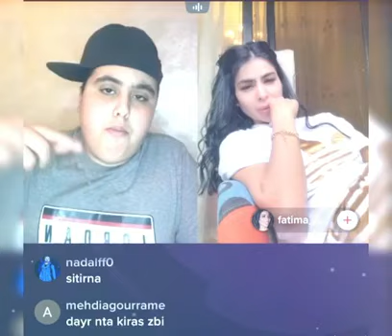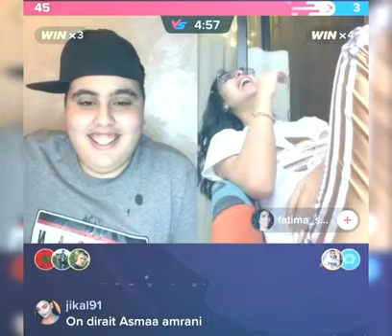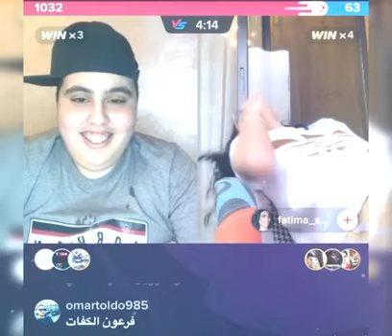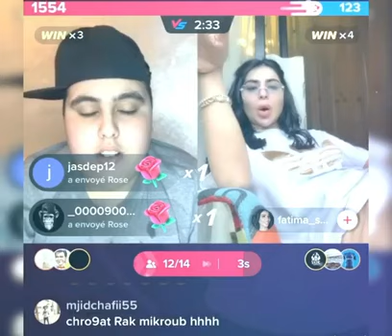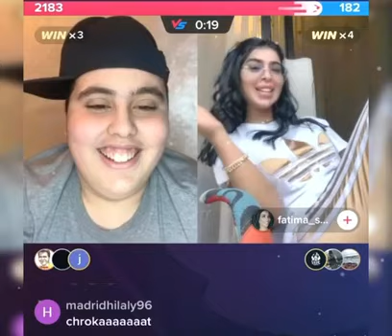Live TikTok 🤣😂 غايهرب ليا مع هاد فرعون كيدوي من كرشو 🤣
abir twitch, abir twitch dance, abir twitch toto, stellar abir twitch, abir aichi twitch, abir twitch instagram, sterle abir twitch, abir live twitch, toto live twitch abir
nada_hassi,
 nizar_sbaiti,
 hicham_mallouli,
tiktokmaroc,
 wolfie_bby,
 twerk stoor,
 changer_laffaire,
 casablanca morocco,
 saricool,
oussama_salima,
 chka7,
simo_beyyoudh,
 agadir,
freefire,
toto,
cheb_larbi,
 ghizlane_xo,
abdo_lhabchi,
ايضة مصارعة بين مرحبا و مول زوج درهم  joemarhaba oussama copenhagen adam hafid هشام ملولي شوهة روتيني اليومي شوف تيفي حاتم عمور منتخب حكيمي بيزيكا الرجاء الوداد
المغرب 2022